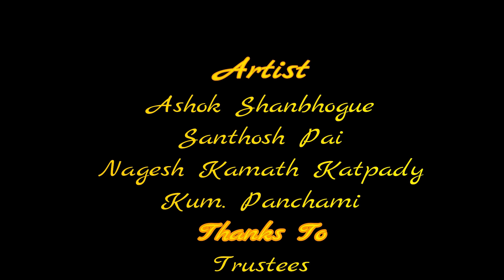ಟ್ಯೂಬ್ ಲೈಟ್ ಪಾಂಡು In bullet. Episode 1 TubelightPandu-1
With the prospect of the next show.  We'll come up with a new kind of program in front of you in the near future.

Use of this content in any other social media platform public places is strictly not allowed.

Coming  Soon
Tube light Pandu -Web series -Episode-4
Tube light Pandu -Web series -Episode-5
Tube light Pandu -Web series -Episode-6
Tube light Pandu -Web series -Episode-7

Writer Director        "Karavali Muttu" Sathish Pai (Kullappu)
Music                        Gaurav Prabhu Surathkal
Cinematography    Rakesh Baretto Rakesh Digital  &  Shrevith
Sound System,        Jayanti art gallery. Kundapura
Sound Engineer       Prashanth Kundapura
Video  Editing           Sathish Pai (Kullappu)

ಹಾಸ್ಯಮಯ ಪ್ರಹಸನ ತಮಗೆ ಇಷ್ಟವಾದರೆ ಲೈಕ್  ಶೇರ್ ಮತ್ತು  ಸಬ್ ಸ್ಕ್ರೈಬ್ ಮಾಡಿರಿ.
ನಗುವವರಿಗಾಗಿ ನಮ್ಮೀ ಪ್ರಯತ್ನ. ಹಾಸ್ಯದ ನಗೆ ಹಬ್ಬ. "ಕರಾವಳಿ ಮುತ್ತು" ಬಿರುದಾಂಕಿತ ಸತೀಶ್.ಪೈ ಯವರು 2008ನೇ ಇಸವಿಯಲ್ಲಿ ರಚಿಸಿರುವ  "ದತ್ತು ಪುತ್ರ" ಹಾಸ್ಯಮಯ ನಾಟಕ, ದೃಶ್ಯದ ಒಂದು ತುಣುಕು ಇದಾಗಿರುತ್ತದೆ. ಕಲಾವಿದರ ಹೆಸರು ಸತೀಶ್ ಪೈ,  ಸಂತೋಷ್.ಪೈ, ಅಶೋಕ್ ಶ್ಯಾನುಭೋಗ್.
 ರೂಪಕಲಾ ಕುಳ್ಳಪ್ಪು ಕುಂದಾಪುರ ಸಂಸ್ಥೆ  ದಿವಂಗತ  ಶ್ರೀ ಕೆ ಬಾಲಕೃಷ್ಣ.ಪೈ  (ಕುಳ್ಳಪ್ಪು) ಇದರ ಸಂಸ್ಥಾಪಕರು. ಇವರ ಕುಟುಂಬ ರಂಗಭೂಮಿಗಾಗಿ ತಮ್ಮನ್ನು ತಾವೇ ಸಮಪಿ೯ಸಿರುತ್ತಾರೆ. (ಸತೀಶ್ ಪೈ ಮತ್ತು ಸಂತೋಷ್.ಪೈ ದಿ.ಬಾಲಕೃಷ್ಣ ಪೈ ಯವರ ಸುಪುತ್ರರು)1951 ರಿಂದ ನಾಟಕ ಪ್ರದರ್ಶನವನ್ನು ನಿರಂತರವಾಗಿ ಇಂದಿಗೂ ನೀಡುತ್ತಾ ಬಂದಿದೆ. ಕರ್ನಾಟಕದೆಲ್ಲೆಡೆ ಅಲ್ಲದೆ ನೆರೆಯ ರಾಜ್ಯ ದೆಹಲಿ ಗುಜರಾತ್  ಗೋವಾ ಮಹಾರಾಷ್ಟ್ರ ಚೆನ್ನೈ ತೆಲಾಂಗಣ ಹೈದರಾಬಾದ್ ಕೇರಳ ಮತ್ತು ವಿದೇಶದ ದುಬಾಯಿ ದೋಹ ಕತಾರ್ ಹಾಗೂ ಕುವೈಟ್ ನಲ್ಲೂ ಕನ್ನಡ ಭಾಷೆಯ ಕಂಪನ್ನು ಪಸರಿಸಿರುತ್ತಾರೆ. ದಿವಂಗತ ಬಾಲಕೃಷ್ಣ ಪೈಯವರ ರಚಿಸಿರುವ ಮೂರು ಮುತ್ತು  ಹಾಸ್ಯಮಯ ನಾಟಕ ಅಂತರಾಷ್ಟ್ರೀಯ   ಮಟ್ಟದಲ್ಲಿ ಪ್ರದರ್ಶನಗೊಂಡು 25 ವರ್ಷದಲ್ಲಿ ದಾಖಲೆಯ ನಿರಂತರ 2000 ಪ್ರದರ್ಶನ ಕಂಡು ಇಂದಿಗೂ ಪ್ರದರ್ಶನಗೊಳ್ಳುತ್ತಿರುವುದು ಹೆಮ್ಮೆಯ ವಿಚಾರ.  ಮೂರು ಮುತ್ತು ನಾಟಕದಲ್ಲಿ ಸತೀಶ್ ಪೈ ಸಂತೋಷ್ ಪೈ ಅಶೋಕ್ ಶಾನುಭಾಗ್  ಪ್ರಥಮ ಪ್ರದರ್ಶನದಿಂದ ಇಂದಿಗೂ ಅದೇ ಪಾತ್ರದಲ್ಲಿ ಅಭಿನಯಿಸುತ್ತಿರುವುದು ಮತ್ತೊಂದು ವಿಶೇಷವಾಗಿದೆ.
ಶುದ್ಧ ಮನರಂಜನೆಯ ಹಾಸ್ಯಮಯ ನಾಟಕಗಳು ಇದಾಗಿದ್ದು ಕುಟುಂಬ ಸಮೇತರಾಗಿ ನೋಡುವಂತಹ ಮನೋರಂಜನೆಯ ನಾಟಕಗಳು. ದಯವಿಟ್ಟು ಸಬ್ ಸ್ಕ್ರೈಬ್ ಆಗಿ ಸಹಕರಿಸಿ ಪ್ರೋತ್ಸಾಹಿಸಿರಿ.